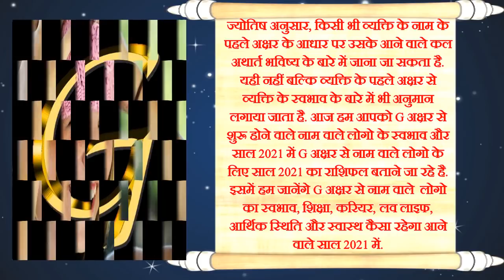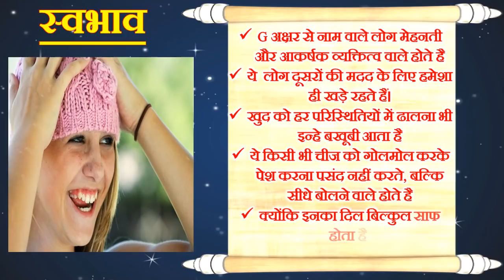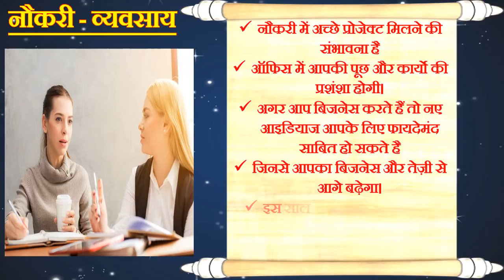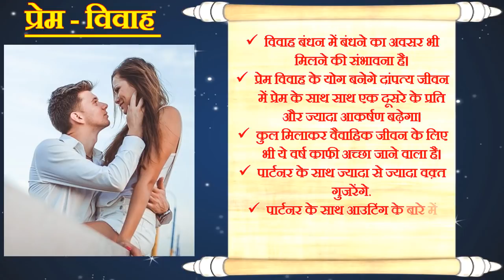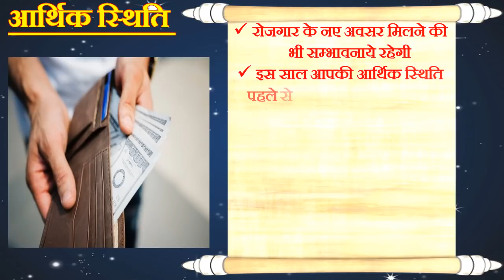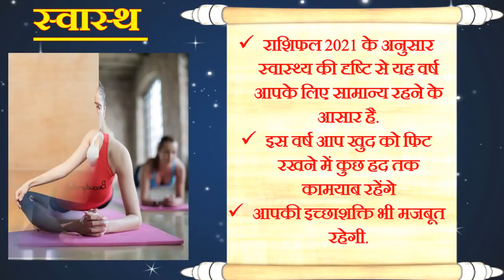G Name Rashifal 2021 | G नाम राशिफल 2021 | G Name Horoscope Prediction 2021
ज्योतिष अनुसार, किसी भी व्यक्ति के नाम के पहले अक्षर के आधार पर उसके आने वाले कल अथार्त भविष्य के बारे में जाना जा सकता है. यही नहीं बल्कि व्यक्ति के पहले अक्षर से व्यक्ति के स्वभाव के बारे में भी अनुमान लगाया जाता है. आज हम आपको G अक्षर से शुरू होने वाले नाम वाले लोगो के स्वभाव और साल 2021 में G अक्षर से नाम वाले लोगो के लिए साल 2021 का राशिफल बताने जा रहे है. इसमें हम जानेंगे G अक्षर से नाम वाले  लोगो का स्वभाव, शिक्षा, करियर, लव लाइफ, आर्थिक स्थिति और स्वास्थ कैसा रहेगा आने वाले साल 2021 में.